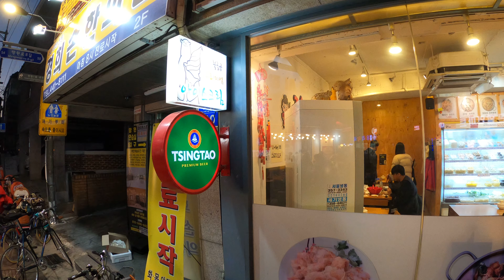망원시장 - 한강 자전거 라이딩